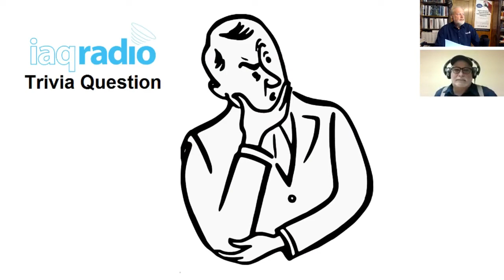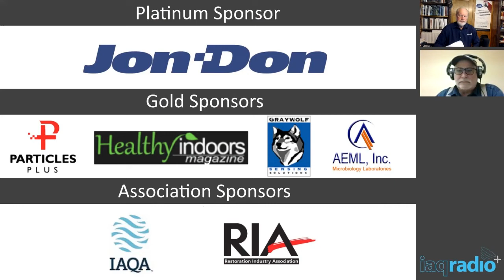#517: Steven M. Spivak, PhD - Professor Emeritus, Univ. of Maryland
This week on IAQradio+ we welcome Steven M. Spivak, Ph.D., CText, FTI, FSFPE, FSES. Dr, Spivak is chair of the Cleaning Industry Research Institute International (CIRI) Science Advisory Council and professor emeritus of fire protection engineering at the University of Maryland in College Park.

Dr. Spivak served as Technical Advisor for the Restoration Industry Association formerly known as ASCR International for almost 4 decades. In that role his monthly column called Technical Topics in C&R magazine was a favorite with RIA members. Dr. Spivak has authored a book on Standards and Best Practices. He has written extensively on textile construction & chemistry and fire protection codes & practices.  Spivak’s writings serve as an authoritative resource for the dry cleaning and laundry industry and code officials and building developers.
IAQradio is pleased to follow up on our interview with Dr. Spivak from a decade ago to update our listeners from his post RIA technical advisory role, to chat about the science of cleaning and restoration and in his role as CIRI’s Science Advisory Council chair.